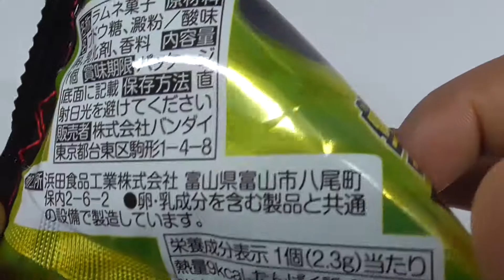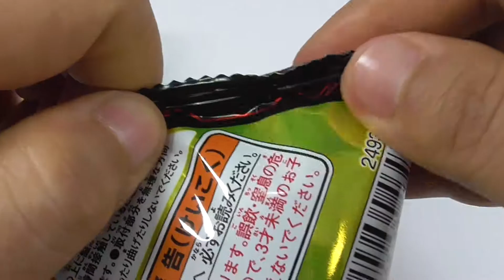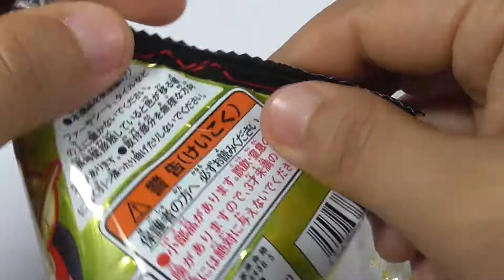仮面ライダーゴールドフィギュア01 Kamen Rider Gold Figure 01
「圧倒的低価格」×「圧倒的造形」×「圧倒的ラインナップ」をコンセプトに据えた新コレクションフィギュアシリーズです。

今日例を見ない180円(税抜)という「圧倒的低価格」、全高約3～4cmという小ささに凝縮された緻密な「圧倒的造形」、大人から子供まで楽しめる全16種という幅広い「圧倒的ラインナップ」、この3つを高次元で融合させました。

また、全身に施されたゴールド塗装の質感・色味にも徹底的にこだわり、非常に高級感を感じさせる仕上がりになっています。

It is a new collection figure series with the concept of "overwhelmingly low price" x "overwhelming modeling" x "overwhelming lineup".
"Overwhelmingly low price" of 180 yen (excluding tax) unprecedented today, dense "overwhelming modeling" condensed to a small height of about 3 to 4 cm, a wide range of 16 types that can be enjoyed from adults to children Overwhelming lineup ", these three are fused in a high dimension.